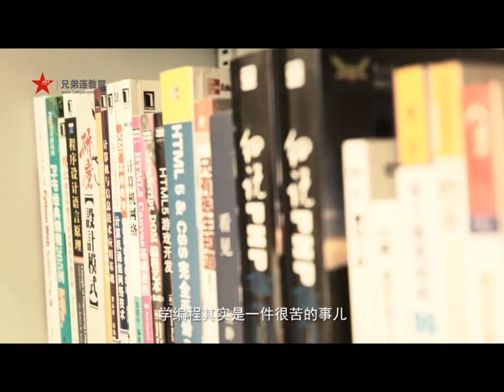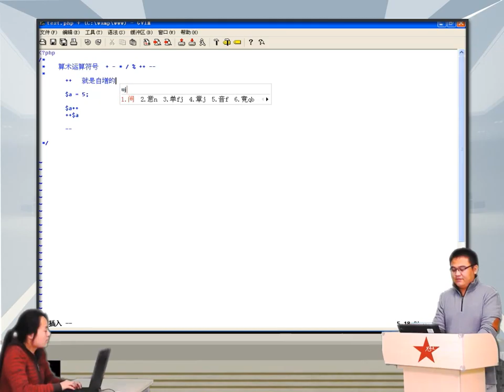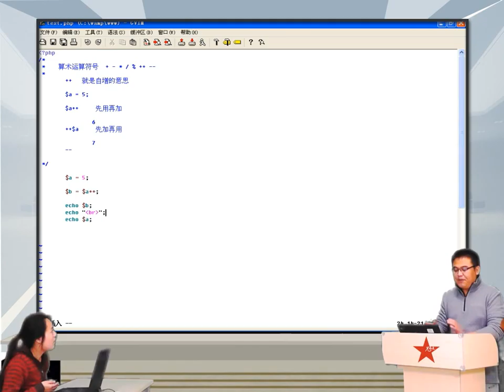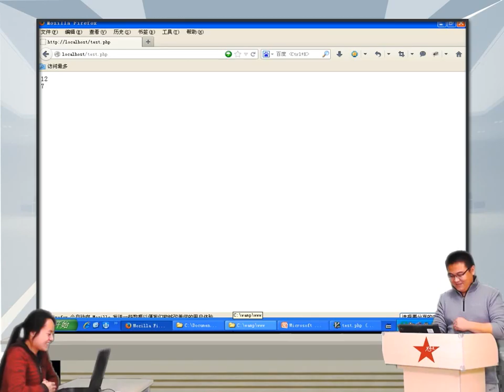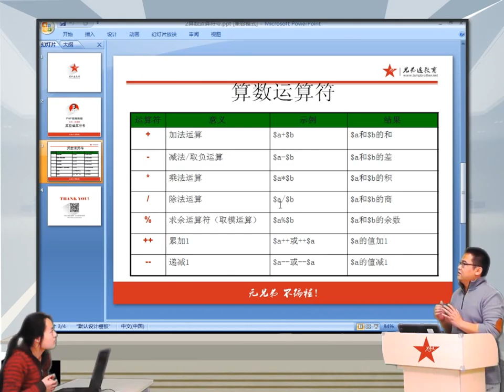2014兄弟连高洛峰 PHP教程3 8 3 PHP自加++自减 运算